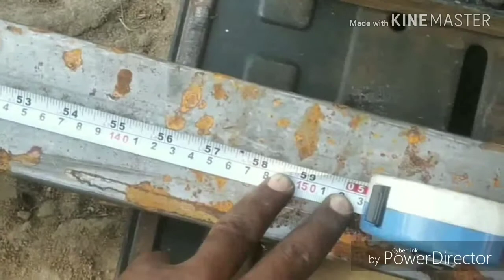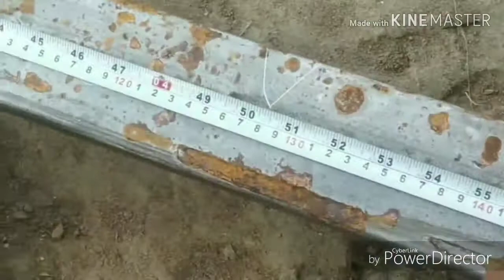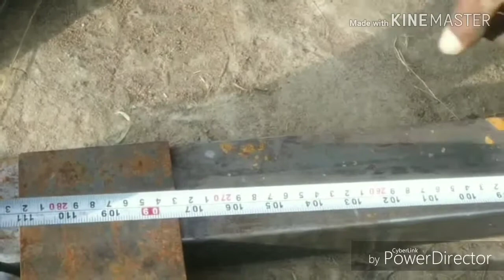How to find rafter in truss work